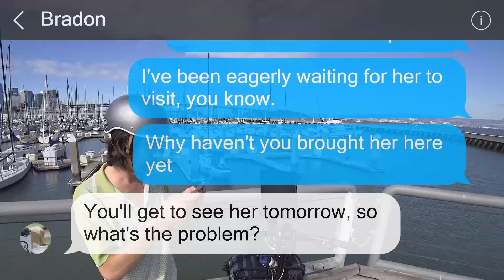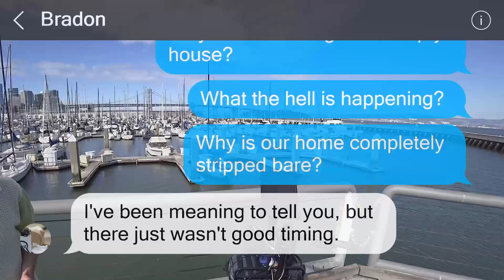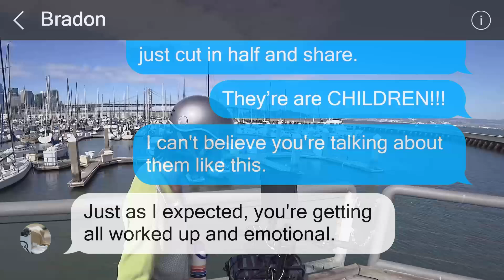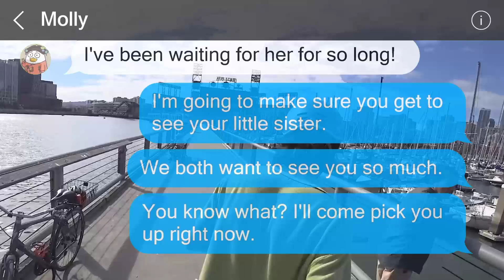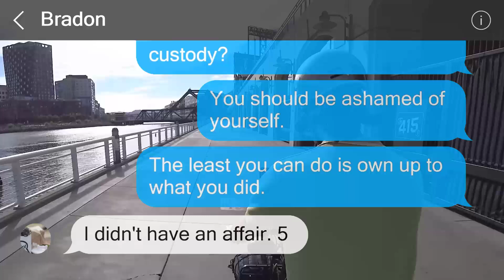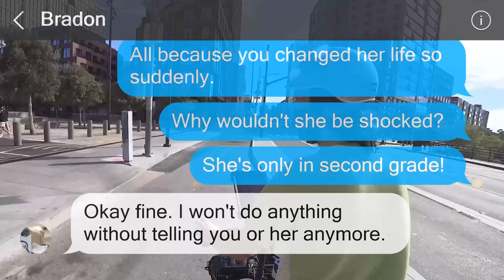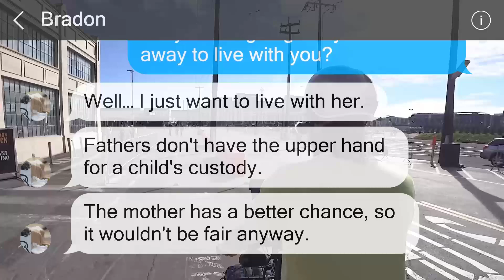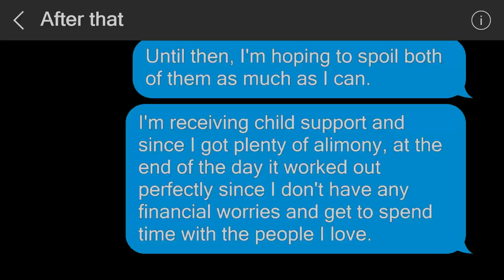My husband steals our daughter and files for divorce while I'm in labor. He'll be left empty-handed!